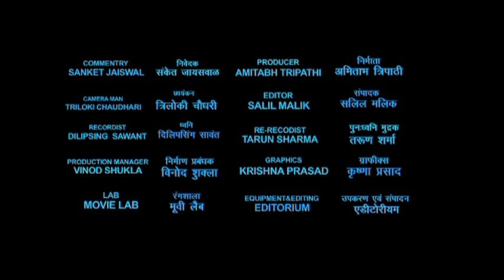About NARI (in Hindi)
This is a small video in Hindi about Nimbkar Agricultural Research Institute (NARI). The video was made by Indovision Media, Mumbai.

NARI ) is a rural based NGO in Maharashtra, India working in the areas of agriculture, renewable energy, animal husbandry and sustainable development..